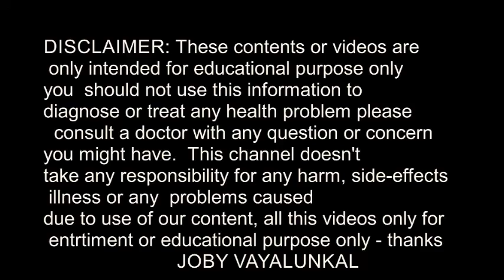ഒരു ദിവസംകൊണ്ട് മുഖംകണ്ണാടി പോലെ വെളുക്കാന്‍ ഇതു ചെയ്താല്‍മതി|| - INSTANT FACE WHITENING